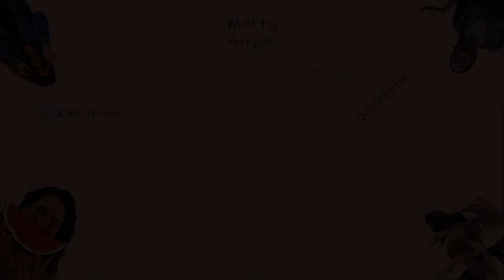MAKE UP TUTORIAL | MI NOVIO ME MAQUILLA ¡CAOS!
Hola!

Aprovechando que estábamos en casa por el COVID aprovechamos de grabar este tutorial. El resultado es... mejor que lo veáis y nos lo digáis. ¡No olvidéis de decir cuánto pagaríais por esta obra de arte!